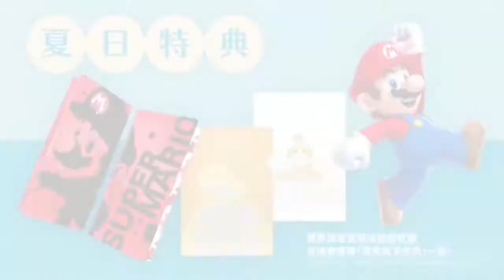Nintendo Hong Kong - Promociones Para El Verano Trailer HD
■■■■■■Proyecto: Nintendopolis■■■■■■

2.Si quieres que tus amigos disfruten también el video, compártelo en Facebook, Twitter o la red social que más te guste.